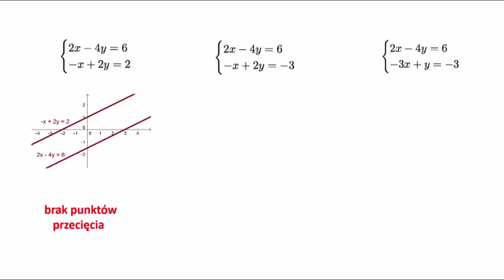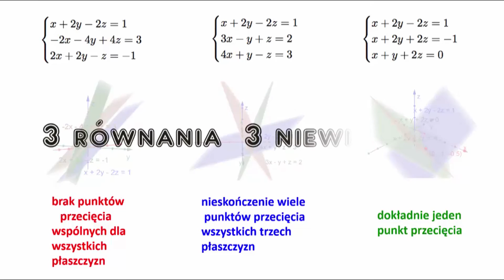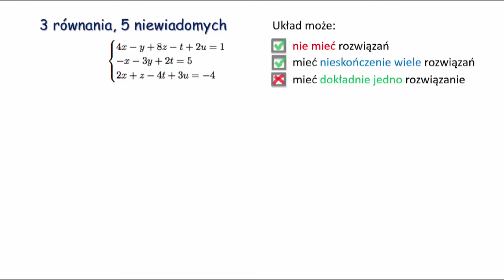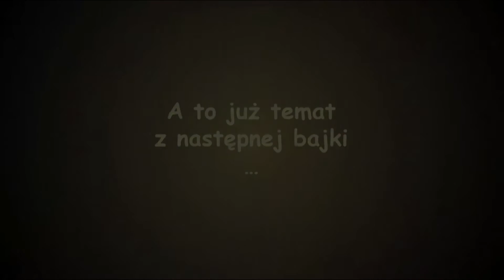Ile rozwiązań może mieć układ równań?